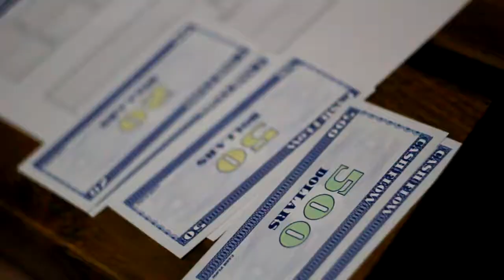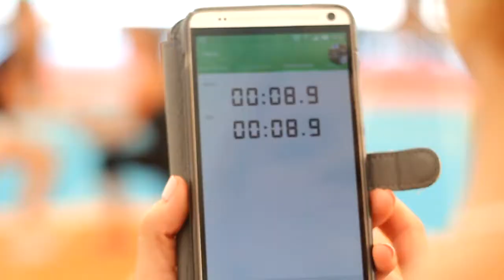ZUMBA КОБЛЕВО ЗУМБА 2016( отчет)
КОБЛЕВО ЗУМБА 2016